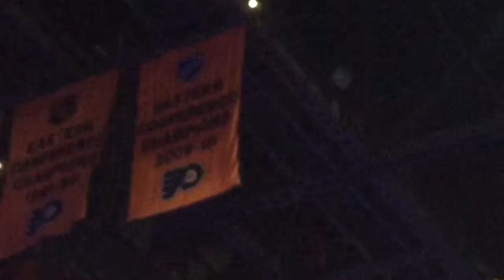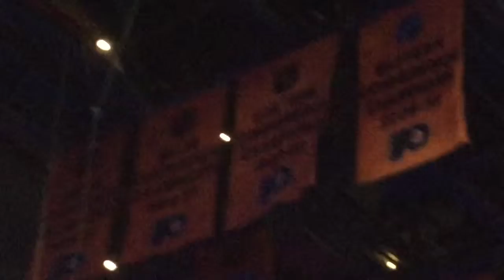Joey Bagga Donuts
Joey having fun at the circus in Philadelphia at Wells Fargo Center on February 21, 2016